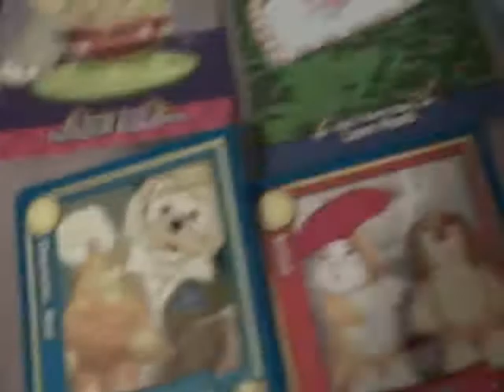my webkinz trading crads